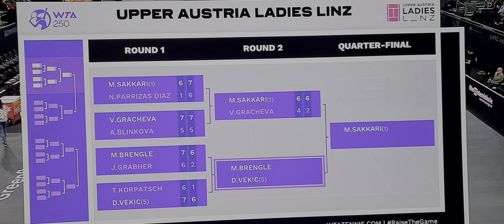Donna Vekic vs Madison Brengle. Salida a pista. Linz 2023